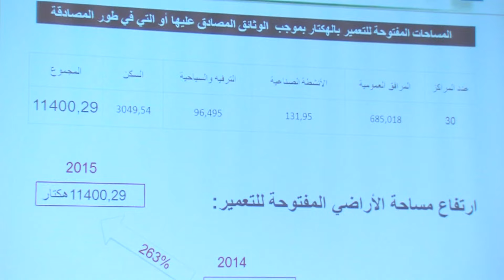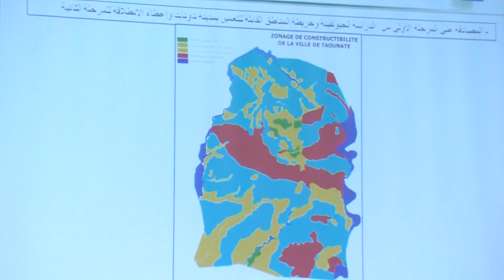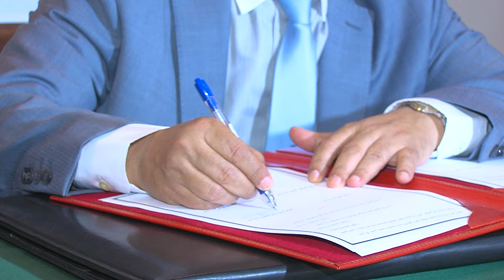أشغال المجلس الإداري للوكالة الحضرية لتازة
ترأس وزير التعمير وإعداد التراب الوطني ادريس مرون  بتاونات أشغال المجلس الإداري للوكالة الحضرية لتازة في دورته 14